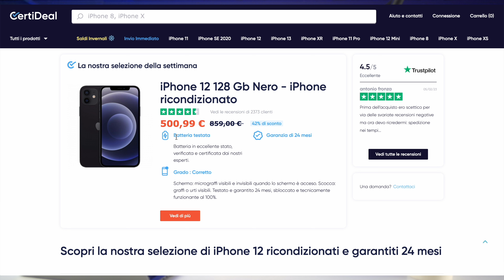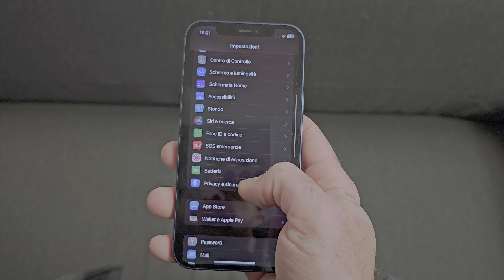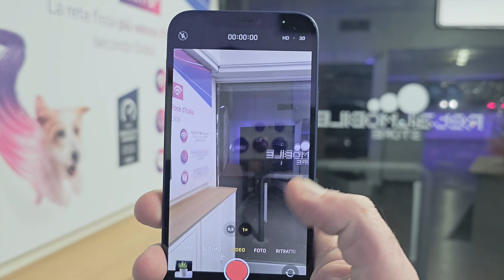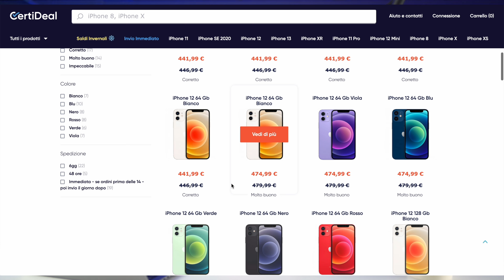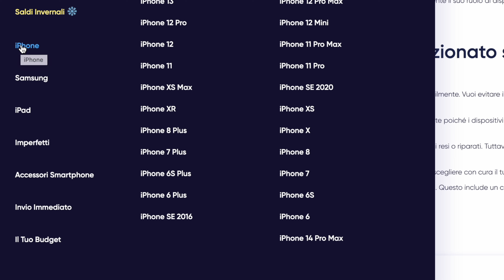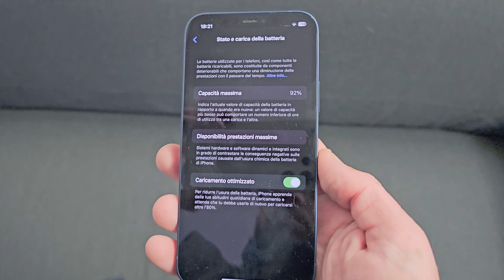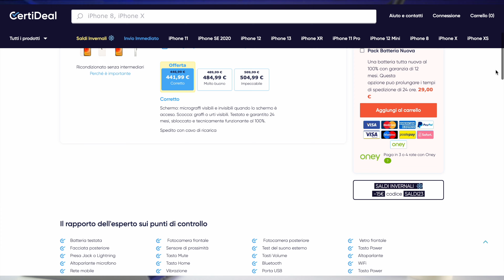Il mio IPHONE RICONDIZIONATO, avrò scelto BENE? [certideal]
Ho scelto di sostituire il mio Iphone prendendone uno Ricondizionato. Avrò scelto bene?
Ecco cosa penso di questa scelta, di questo apple Iphone 12 e di Certideal.

registrati alla mailinglist

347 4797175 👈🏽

La mia attrezzatura:
Sony Alpha7C
Sony FE 1.8 20mm G
Sony FE 35mm f/1.8
Rode VideoMic NTG
Monitor FEELWORLD FW568 V2